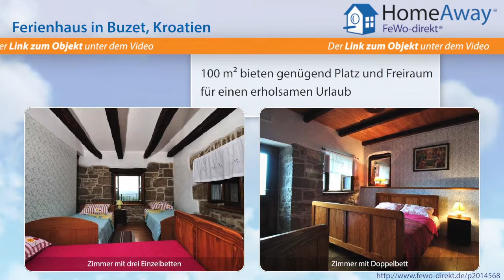Istrien: Traditionelles istrisches Ferienhaus für 6 Personen, mit Blick auf - FeWo-direkt.de Video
Ferienhaus in Istrien Kroatien für 6 Personen :
Das Haus Urihi Das Haus liegt in einem Dorf  Urihi nähe der Stadt Buzet. Das kleine Dorf Urihi besteht aus mehreren Häusern, die von Olivenhainen, Weinbergen und Hügeln der 'istrische Toskana" umgeben sind. Ein solches Umfeld macht das Dorf ein großartiger  Ort für Entspannung und Genuss, und ist mit Ruhe, Sicherheit und Geist der Natur gefüllt. Das Haus Urihi liegt am oberen teil des Dorfes,...